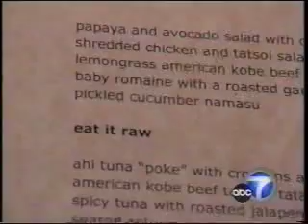Chef Rodelio Aglibot (The Food Buddha) Portfolio